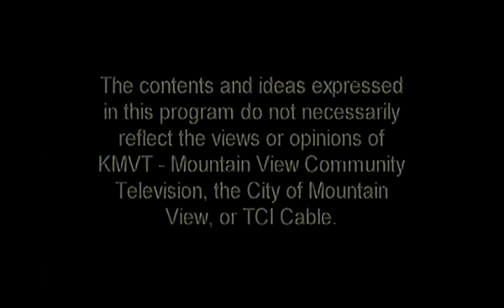The Art of the Fold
Season 1; Episode 1; The Art of the Fold